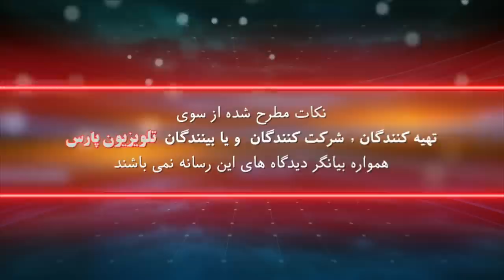بازشناسی باورها با ايمان سلیمانی امیری